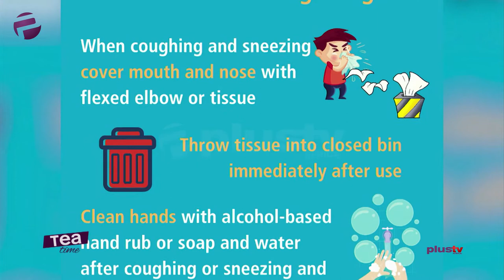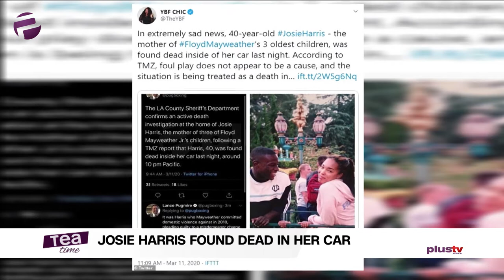Tea Time (Entertainment Show); Thursday,March 12th (Morning Show)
Elsie Godwin, Nimi Dekanmbi and Ife Omai discuss the biggest entertainment stories